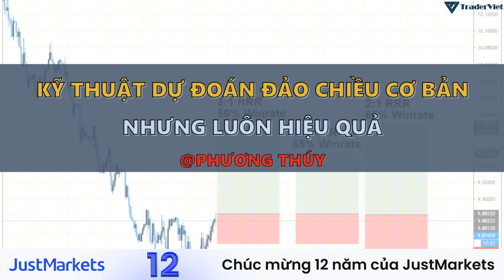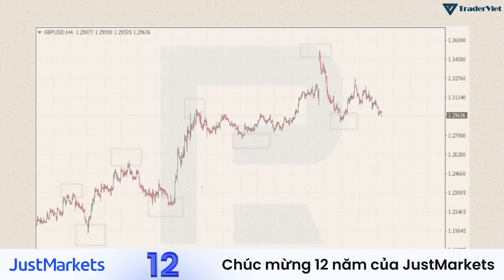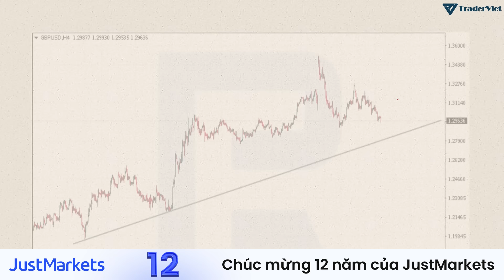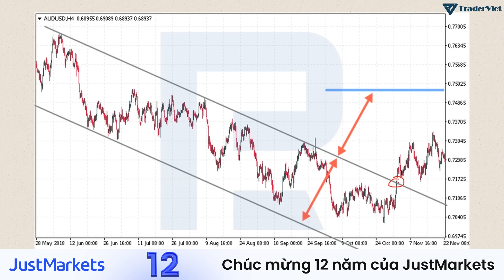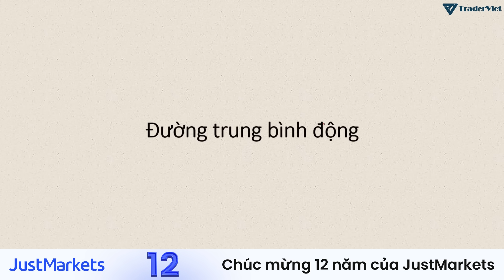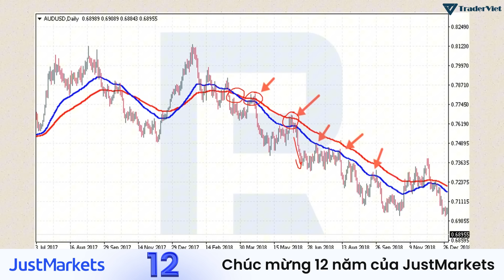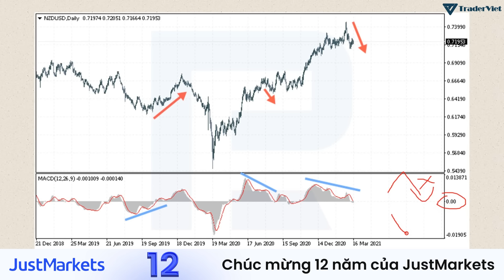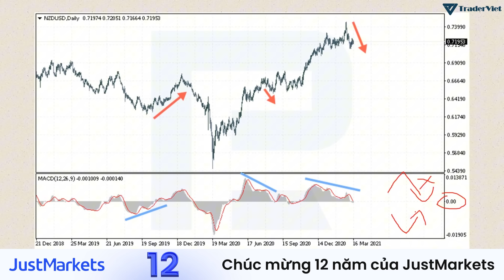✅ Kỹ Thuật Dự Đoán Đảo Chiều Cơ Bản Nhưng Luôn Hiệu Quả | TraderViet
Những trader có kinh nghiệm khuyên rằng giao dịch theo xu hướng hiệu quả hơn nhiều so với việc chống lại nó. Nhưng một xu hướng sẽ phát triển đến một thời điểm nào đó sẽ đảo chiều.

Việc tìm những tín hiệu đảo chiều như vậy để đi theo một xu hướng mới sẽ có mức lợi nhuận tiềm năng hơn rất nhiều. Vấn đề nằm ở chỗ làm sao để tìm ra những tín hiệu cho thấy một xu hướng có khả năng đảo chiều cao.

Trong video này, Phương Thuý sẽ chia sẻ cho anh em những kỹ thuật cơ bản nhất nhưng lại rất hiệu quả trong việc này.
12 năm mang đến sự xuất sắc trong giao dịch, Justmarkets đã thu hút hơn 2 triệu nhà giao dịch